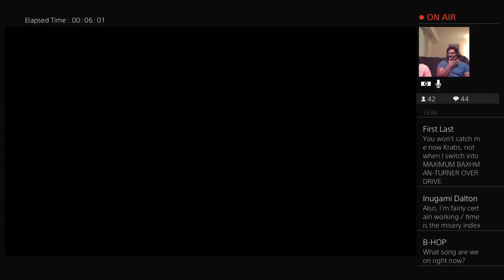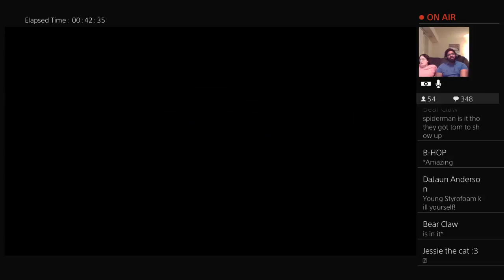RC plays Crash Bandicoot and Billboard 1974 EOTY playlist pt 3